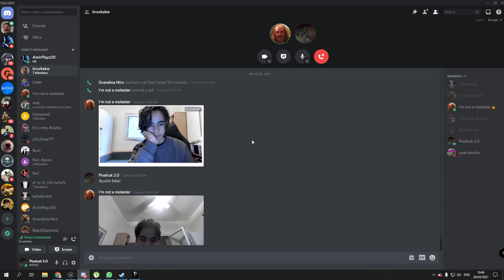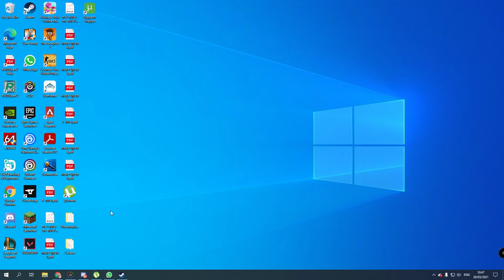hido be like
a natural kababourla in his natural habitat